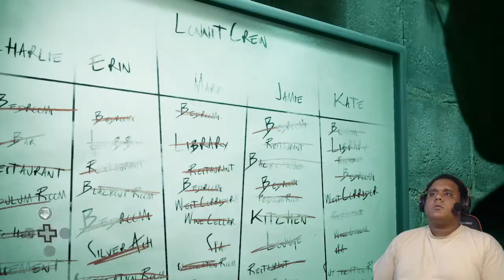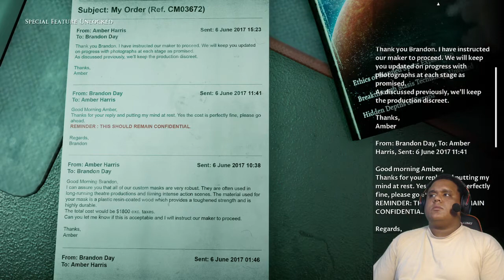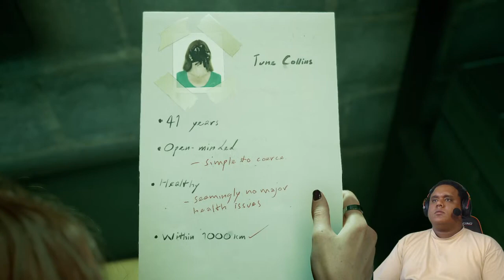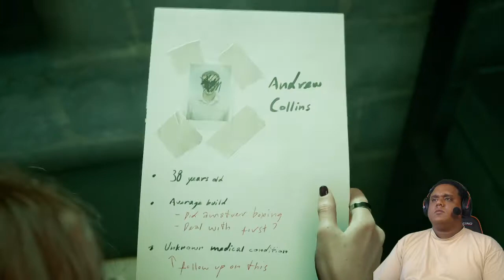The Dark Pictures Anthology: The Devil In Me - Part 8 (Playthrough/Walkthrough)